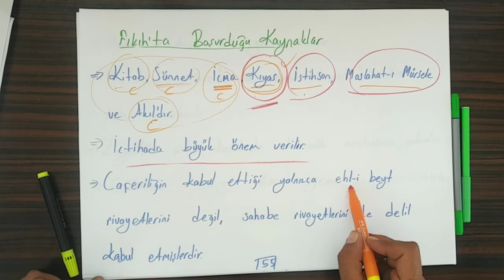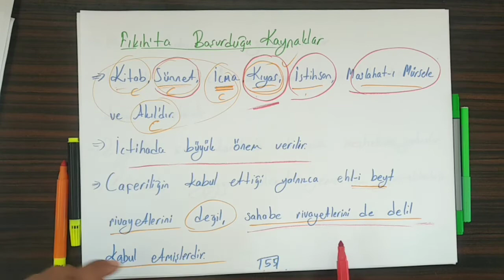DHBT - MBSTS-DİKAB FIKIH DERSİ 5. BÖLÜM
Dhbt - mbsts-dikab fıkıh dersi konu anlatımı 5. bölüm